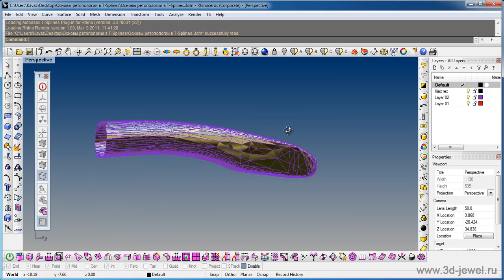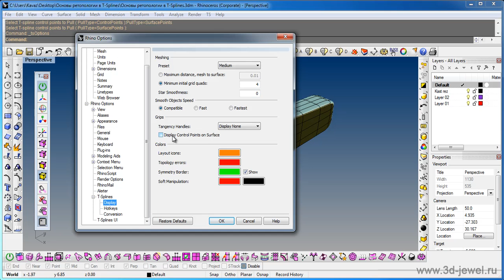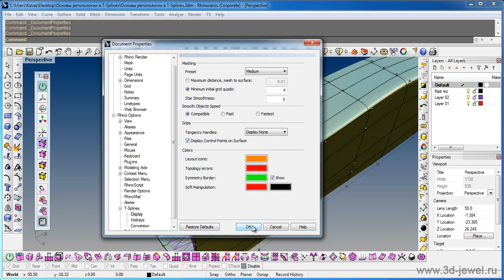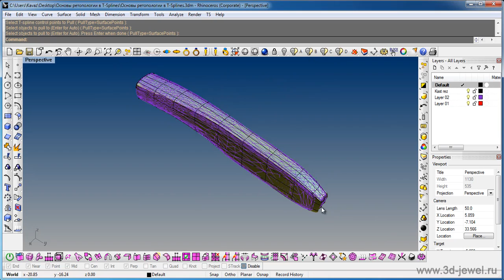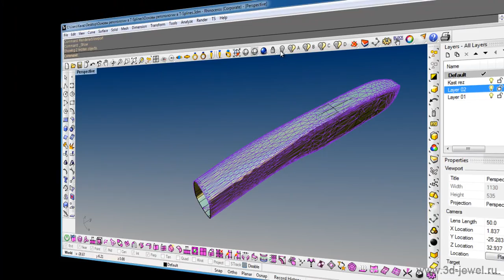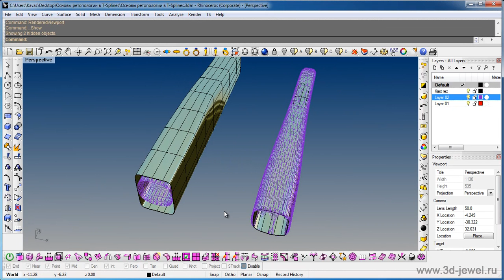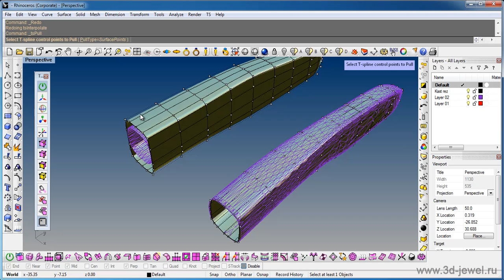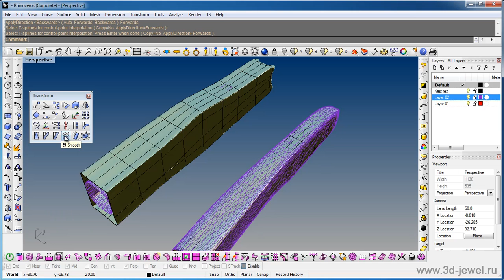Основы ретопологии в T-Splines. Часть 1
На этот раз мы поговорим о том, как при помощи плагина T-Splines можно перевести каркасные сетки (или mesh) в NURBS-поверхности. Для этого нам понадобится изучить несколько весьма экзотических инструментов T-Splines, которыми начинающие модельеры, как правило, не пользуются. Также мы познакомимся с новшеством версии 3.3 -- привязкой RetopoSnap и с инструментами, к которым она применима.